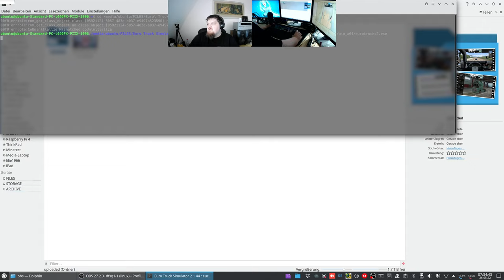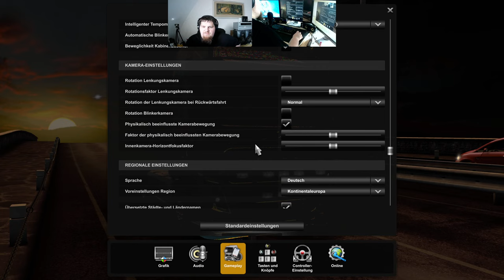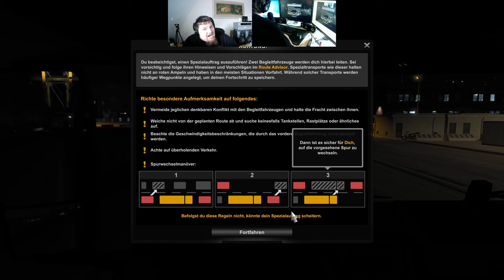Let´s Play ETS2 - Euro Truck Simulator 2 #041